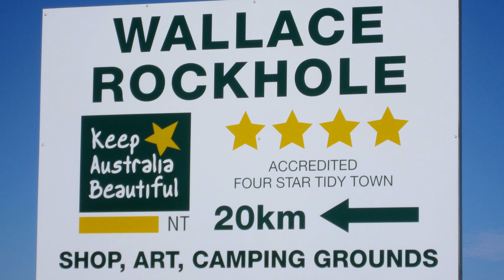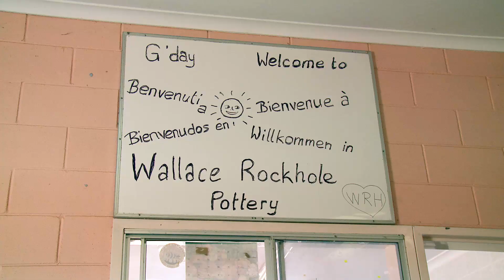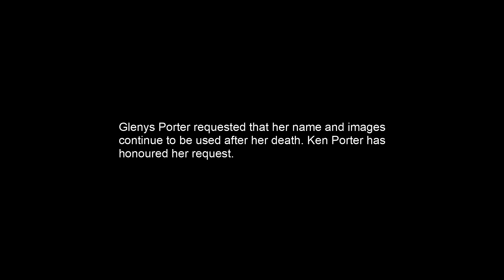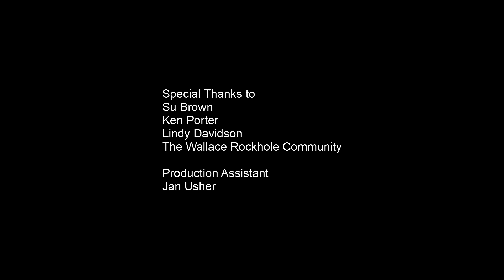Su Brown and the Wallace Rockhole Pottery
Well known Gold Coast potter Su Brown discovered the Aboriginal Community of Wallace Rockhole on a journey to Central Australia in 2010. She returned for the following 7 years for what became a labor of love. The documentary screened at the Heart of Gold International Film Festival 2017 and was nominated for the" Most Inspiring True Story" Award. It won the Award for "Best Movie by a Gold Coast Resident" at the Gold Coast Film Festival SIPFest 2018.